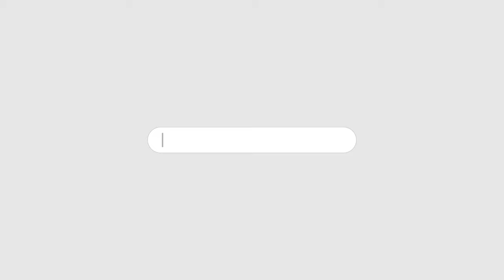ITTEHAD NEWS | BELGAUM | SDPI GULBARGA COMPLAINT FILES AGAINST KALLADKA PRABHAKAR BHATTA.